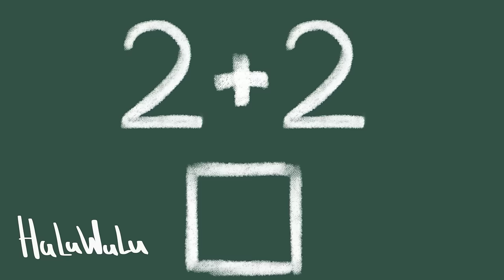Poppy Playtime Chapter 3 BUT CUTE Daily Life Animation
POMNI death cutscene GOOD ENDING // Amazing Digital Circus & Poppy Playtime Chapter 3 Animation